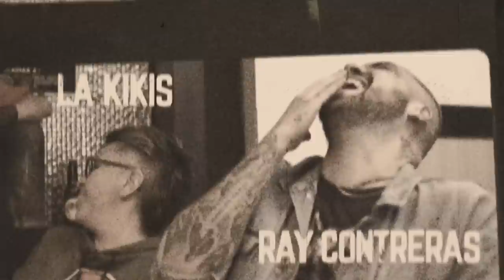Como Son - EP05 Nicho Peñavera, Ray Contreras, La Kikis, Macario Brujo y Eduardo Talavera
Un capítulo bastante reflexivo y de aprendizaje, si te interesa la comedia, esto te va a servir